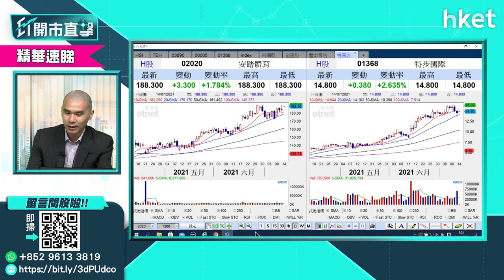【ET開市直擊】（精華）特步國際（1368）發盈喜股價反急插一成 可伺機撈貨？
特步 （01368） 發布盈喜，但消息未對特步股價有正面影響，特步股價今早輕微高開後掉頭急插，一度跌逾一成，低見12.62元。其他於13.3水平買盤湧現。特步股價急跌是否買入時機？股價前景點睇？獨立股評人唐牛為你分析。